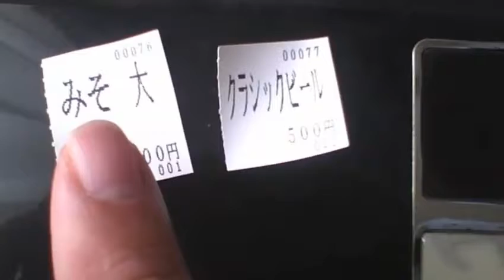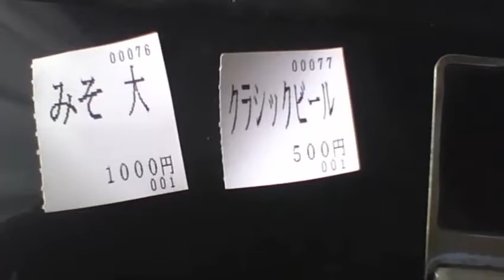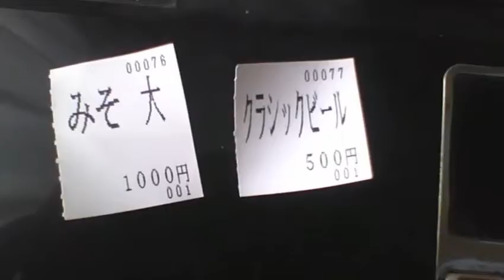【俺様のレシート紹介】北海道札幌市中央区 すみれ札幌すすきの店 20180817 【ガーベージセクション】